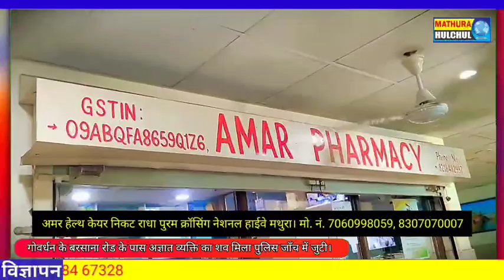गोवर्धन के बरसाना रोड के पास अज्ञात व्यक्ति का शव मिला पुलिस जाँच में जुटी।